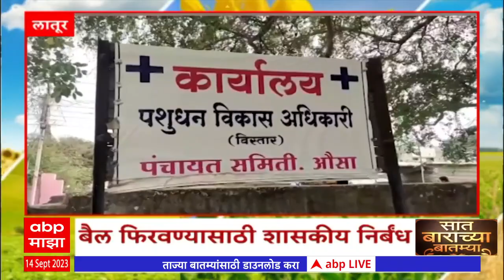Saat Barachya Batmya 712 : लम्पी आजाराचा बैल पोळ्यावर परिणाम, बैल फिरवण्यासाठी शासकीय निर्बंध Latur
आज बैलपोळा, भारतासारख्या कृषी प्रधान देशांमध्ये बैलाचं महत्व अधोरेखित करणारा सण. वर्षभर शेतात राबणाऱ्या सर्जा-राजाबद्दल कृतज्ञता व्यक्त करणारा सण. वर्षभर शेतात राबणाऱ्या बैलांना आज शेतातील कामापासून आराम दिला जातो. वर्षभर बैल हा शेतकऱ्यांच्या आयुष्याशी जोडलेला असतो. परंतु याच बैलपोळा सणावर यंदा लम्पी आजाराचा प्रादुर्भाव दिसून येतोय.  यामुळे प्रशासनाने पोळ्याच्या दिवशी बैल एकत्रित आणणे, बैलांची गावातून मिरवणूक काढणे यावर बंदी आणली आहे. बैल फिरवण्याच्या वेळेस अनेक पशुधन एकत्र येत असतात आणि त्यातून रोगाचा प्रसार होऊ शकतो हे टाळण्यासाठी प्रशासनांनं सक्तीचं पाऊल उचललं आहे. लातूर जिल्हयातील एकूण १० तालूक्यातील १९७ ईपीसेंटरमध्ये गोवर्गीय पशुधन लंपी चर्म रोग या सांसर्गिक रोगाने बाधित झाल्याचे आढळून आले आहे. गोवर्गीय पशुधनामध्ये मर्तुकीचे प्रमाण मोठया प्रमाणात वाढत आहे. यामुळे लातूरचे जिल्हाधिकारी वर्षा ठाकूर यांच्या आदेशानुसार जिल्हयातील सर्व तालुक्यातील गोवर्गीय पशुधनाचे बैल पोळा सणानिमित्त एकत्रित येण्यास सक्त मनाई करण्यात आली आहे. तसेच जिल्हयातील सर्व पशुपालक आणि शेतकरी यांनी घरगुती स्वरुपात बैल पोळा सण साजरा असे आव्हान ही करण्यात आले आहे.